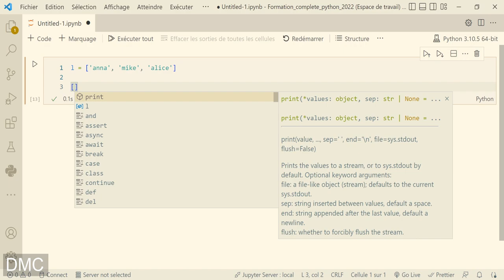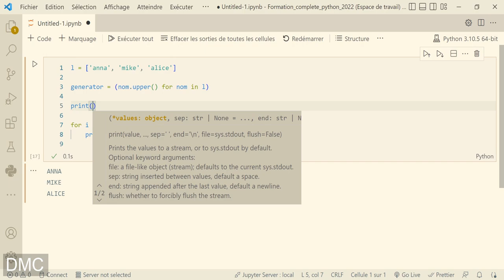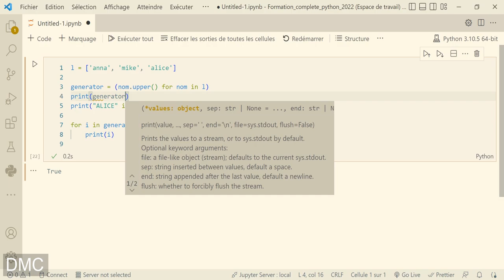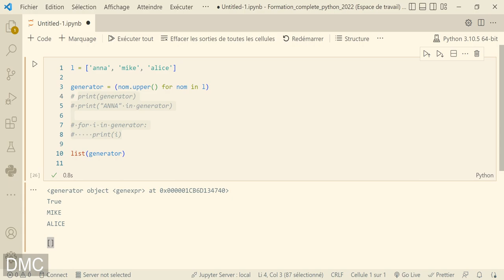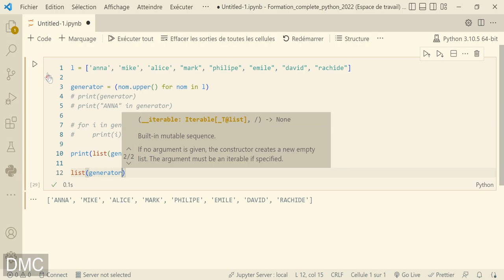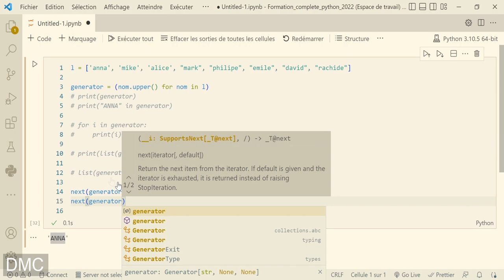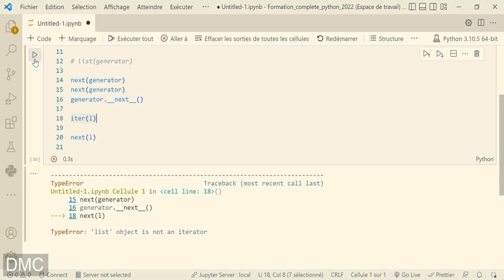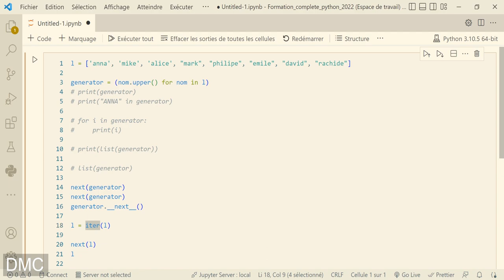Les Générateurs - Apprendre Python de A à Z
La formation python en cours sur DemistifyCode est la plus complète que vous trouverez, Nous allons démystifier ensemble ce langage dans cette longue série de formation.

Ci-dessous se trouve un formulaire d'enquête de satisfaction, vos avis nous aident à mieux perfectionner notre contenue, ça ne prendra que quelques minutes. Merci d'avance

Pour toute question n'hésitez pas à les laisser en commentaire et on se feras un plaisir d'y répondre.